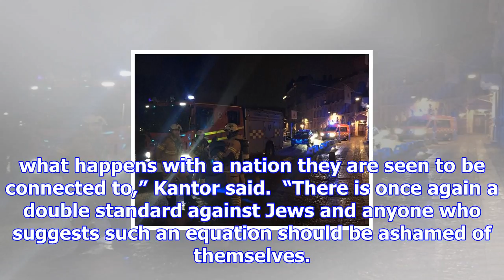Three arrested after masked men throw molotov cocktails at swedish synagogue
Police arrive after a synagogue was attacked in a failed arson attempt in Goteborg, Sweden, late Dec...